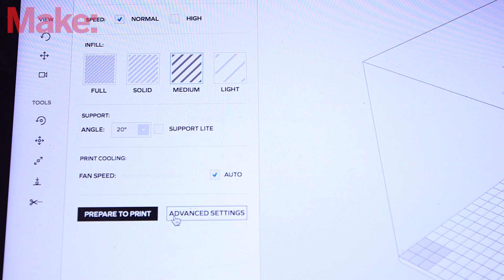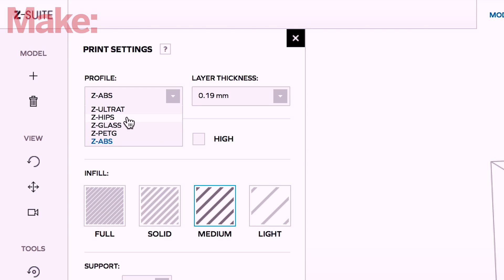Spotlight: Zortrax M200 3d Printer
The Zortrax M200 is an impressive newcomer to FDM printing. Its industrial design credentials become fully apparent at power up, particularly in a dimly lit room.